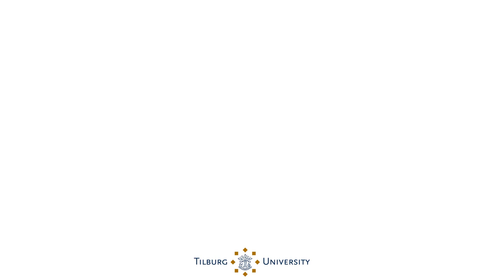HRS TU 1 BlackBoxDebate vak Strategisch HRM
Tilburg University Master Human Resource Studies trial lecture course Strategic HRM